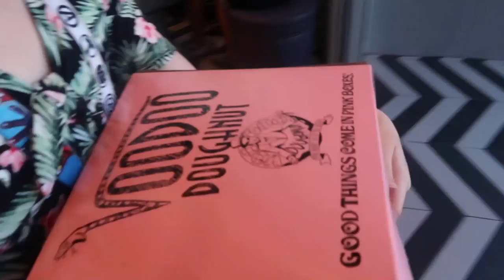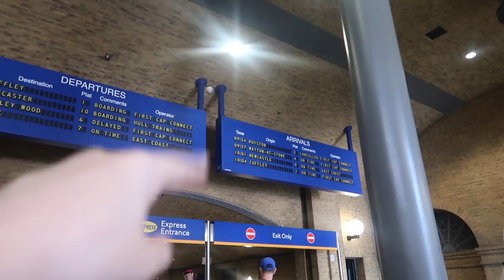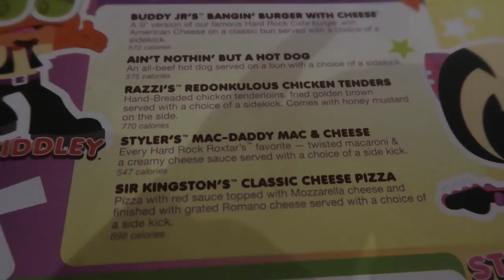florida vlog Day 11&12 bellatrix tried to kill us 😂😂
florida vlog Day 11&12. One Vlog left after this! Uploading watch me edit tomorrow!

Snap and insta: beautybrooke123